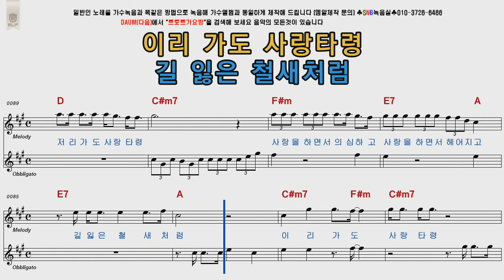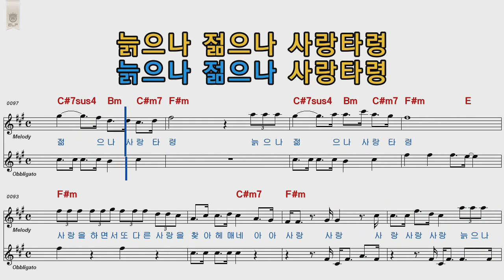이명주 사랑타령